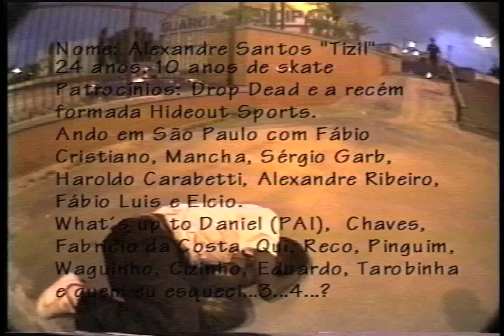ALEXANDRE TIZIL - vídeo parte do CHICLÉ VM #04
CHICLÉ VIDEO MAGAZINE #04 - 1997